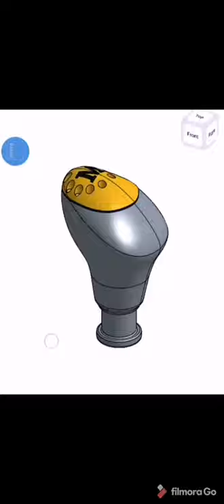3d printed car gear knob